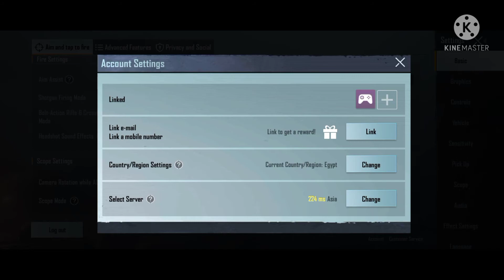which server bouns challenge is here ? all detial